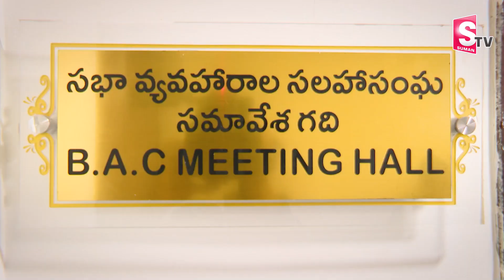బీఏసీ సమావేశం విజువల్స్ | BAC Meeting Visuals | AP Assembly Budget Session 2023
Watch► బీఏసీ సమావేశం విజువల్స్ | BAC Meeting Visuals | AP Assembly Budget Session 2023